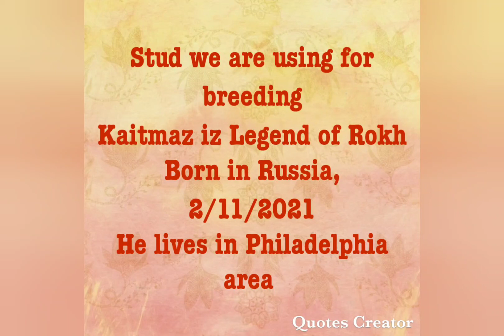Central Asian shepherd Kaitmaz stud dog